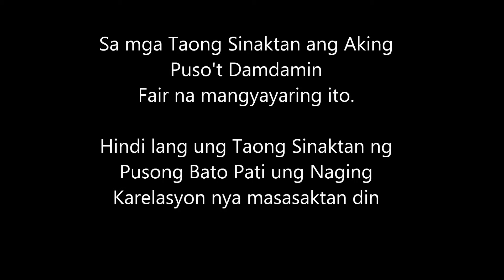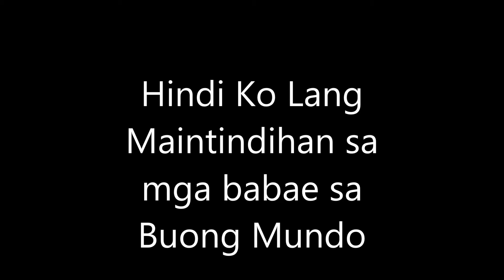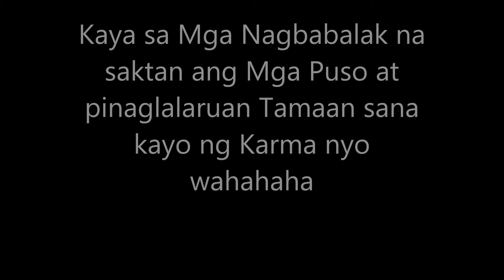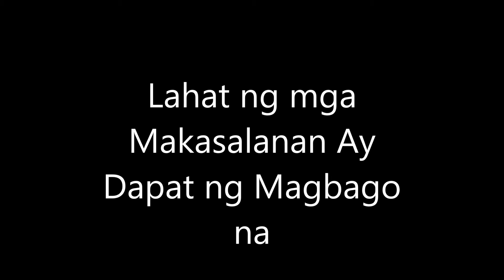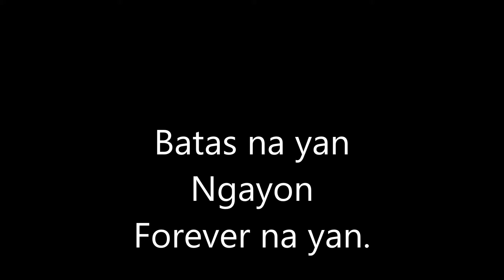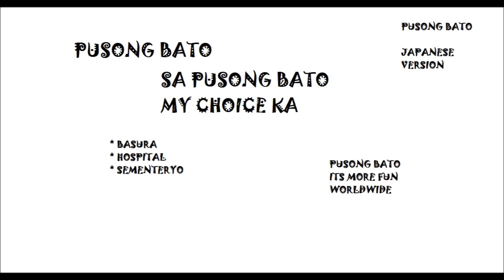FAIR RELATIONSHIP POLICY FEATURING PUSONG BATO SERIES